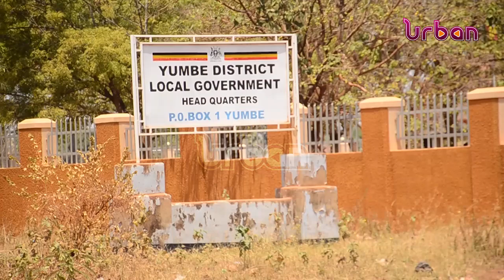Leaders welcome early childhood development project